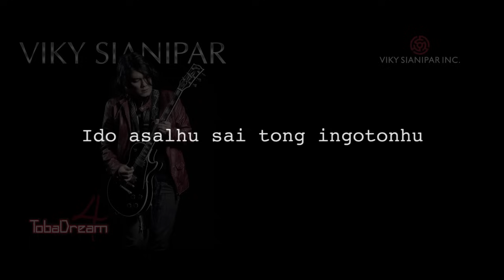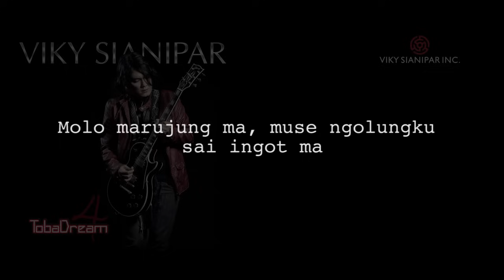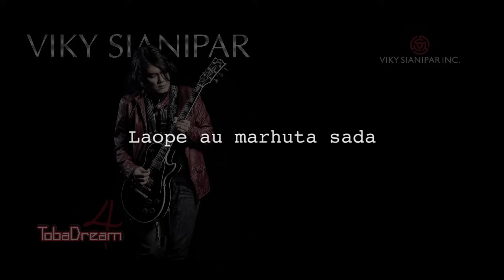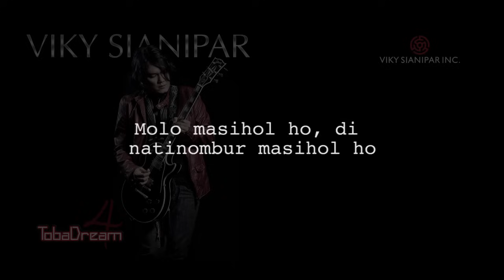Viky Sianipar Ft. Alsant Nababan, Ras Muhamad - Pulo Samosir - [Official Lyrics Video]